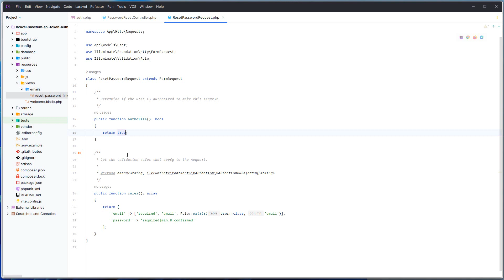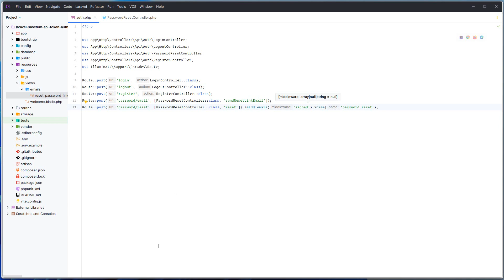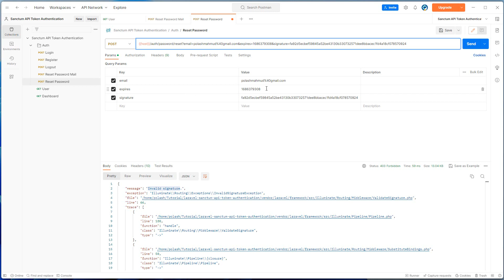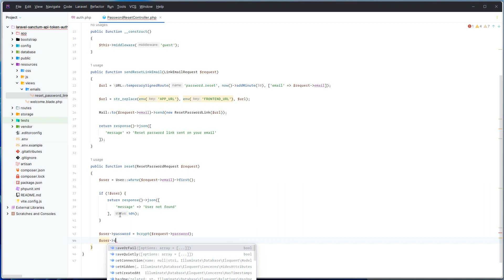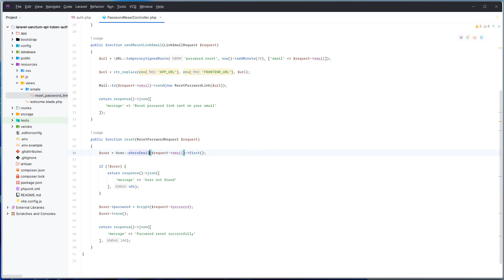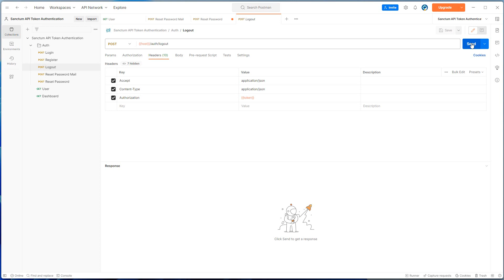11. Password Reset (Laravel Sanctum API Token Authentication)